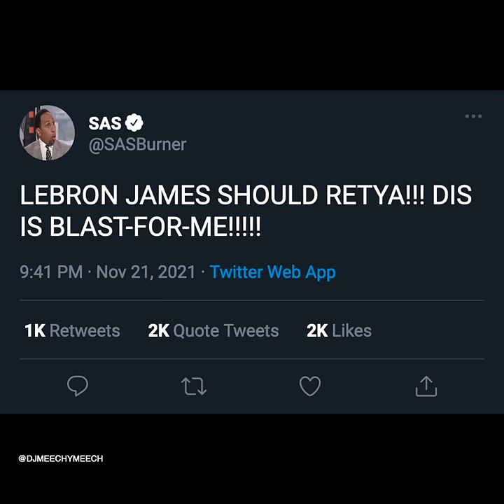LEBRON JAMES AND ISAIAH STEWART FIGHT VOICEOVER